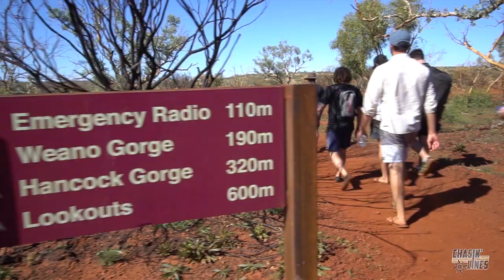CHASIN' LINES || Season 2 Promo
COMING SOON!!
Feb 1st

My Gear

CAMERA:        Sony RX-10 mk iii
                         Sony a6300
                         Saramonic UwMic10 Wireless
                         Edutige ETM-008 (For GoPro)
                         Rode Reporter & RodeLink Newsshooter
STABLIZER:    Feiyu WG2 Waterproof Gimbal

My Story

For the past few years I have become more and more obsessed with travelling this great country in a 4WD. Just getting from point A to point B with the maximum amount of fun and excitement it what it’s all about for me.
My first 4WD was a Nissan Patrol and I have had one ever since, this build is my take on what would make the ultimate touring vehicle to do what I love most.
I hope to one day built myself a 4WD empire to make the unreachable, reachable to others. By providing them with a means of transport like to other, transport that is BUILT NOT BOUGHT…